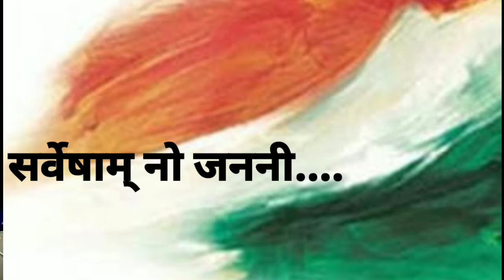Sarveshaam No Janani- Kabivara Radhanath Ray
A Classic Patriotic Song composed by Kabivara Radhanath Ray.
SINGER- DEVYANEE BOSE
VIDEO MIXING & EDITING-DEVYANEE BOSE